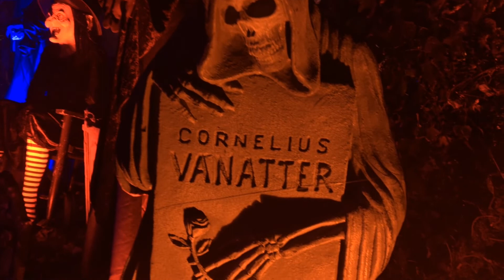Halloween 2018 on Clinton Place in Hackensack New Jersey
Clinton Place in Hackensack New Jersey is a block that decorates very elaborately for halloween. Here is some video of the 2018 displays